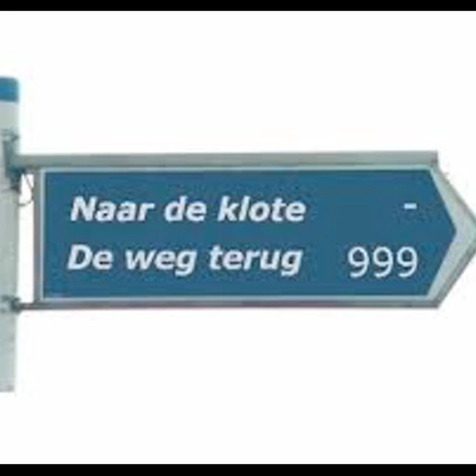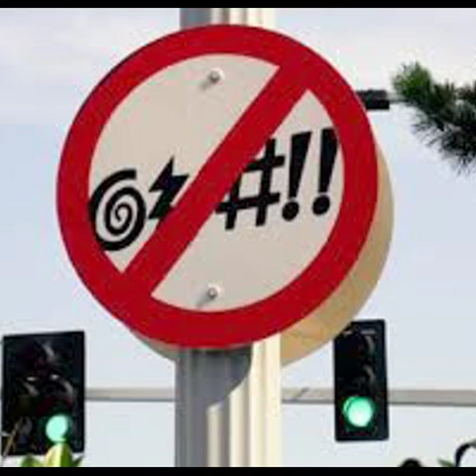MIJNENDZJIENS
of mijn jeansbroek